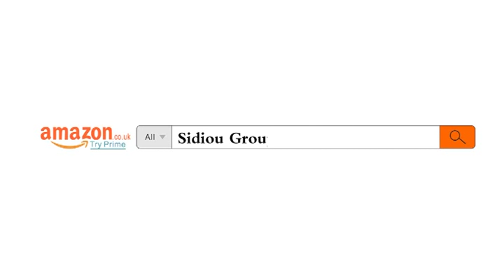Sidiou Group USB battery charger with LCD display intelligent lithium-ion battery charger